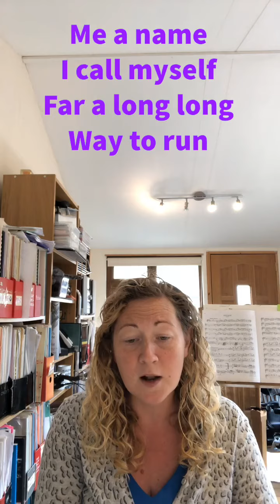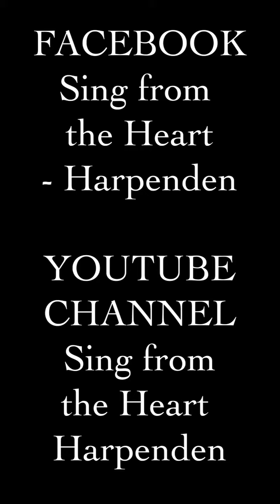Do Re Mi Do-re-mi SINGALONG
A Singalong Video including lyrics of DO RE MI for those in isolation, lockdown and families living with dementia, for those in care and residential homes, for carers to use to entertain their patients / families / loved ones. Inspired by my singalong which is postponed due to lockdown and Covid19 Coronavirus. Please share amongst anyone who would benefit.